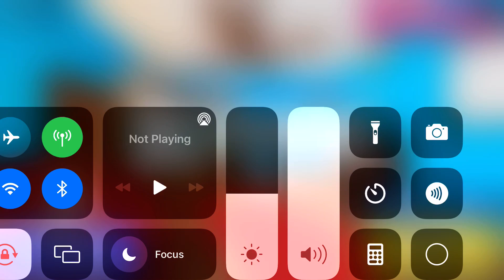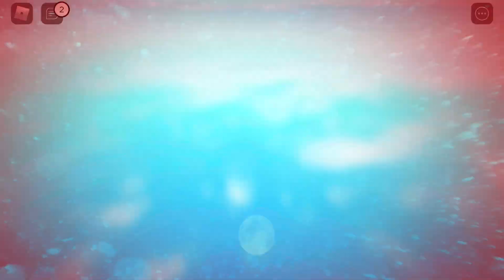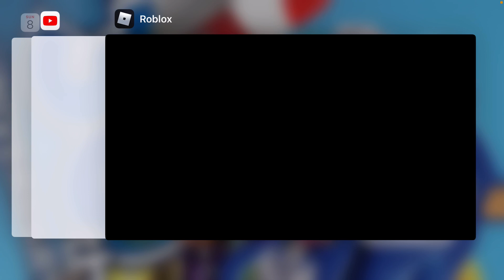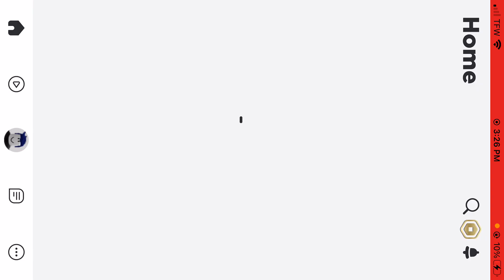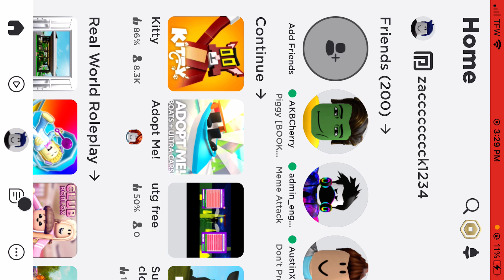Roblox kitty mini games gameplay